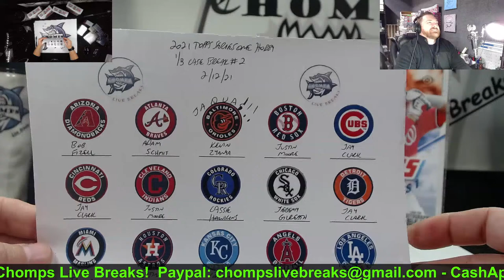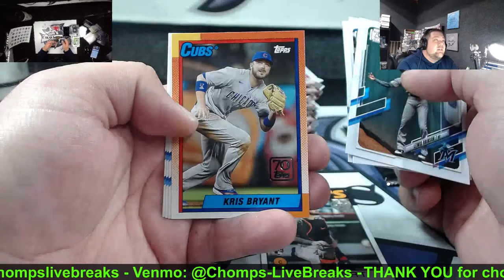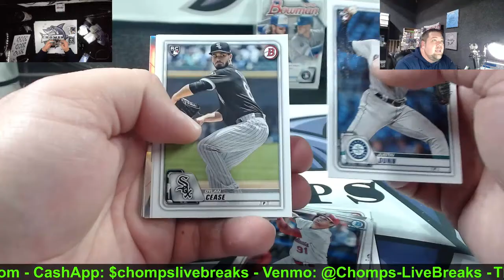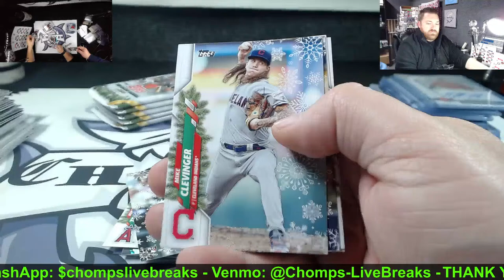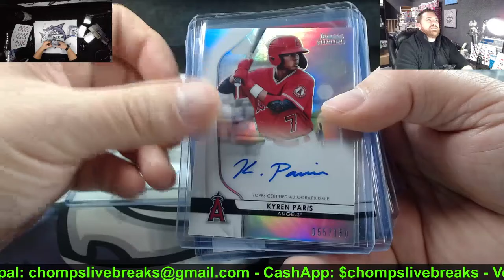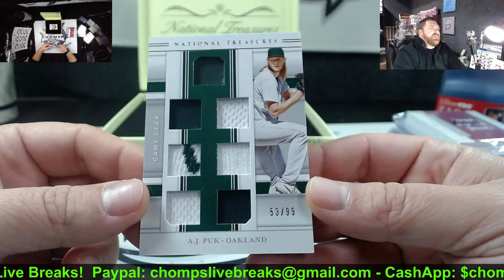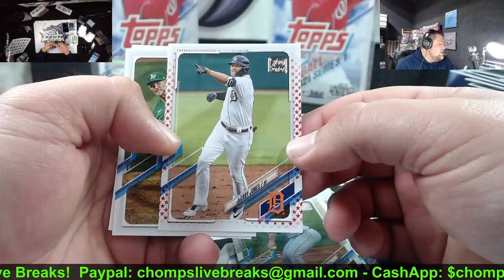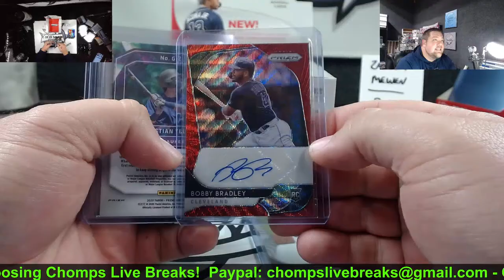Chomps Tonight 2/12/21 ~ 2021 Topps Series One Baseball EBay Breaks + Feeding Frenzy!